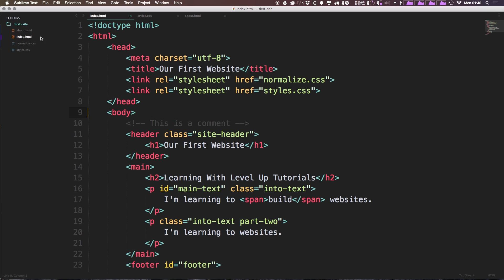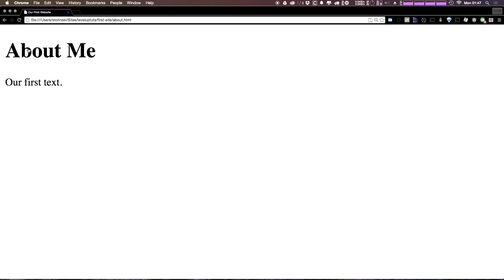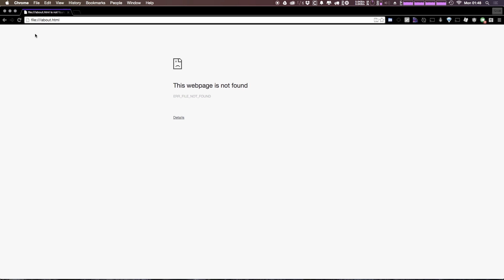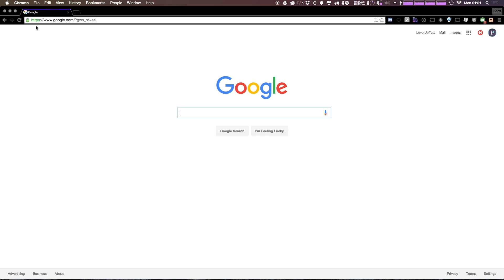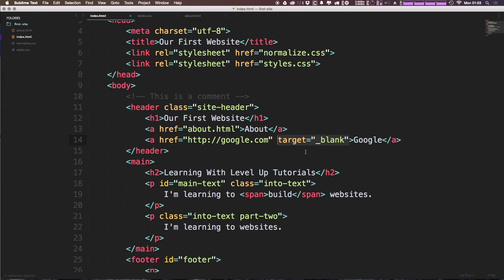#9 - Links In HTML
In this video, I explain what a link is an how you can use it to link to pages within your website and pages outside of your website.

In this video series, I teach you how to build your first website. No prior experience needed.